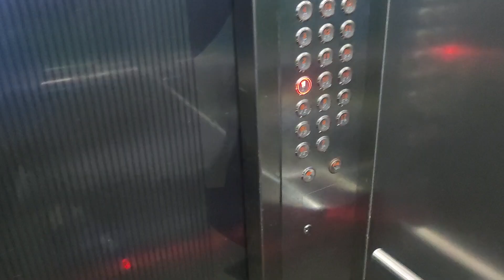6회차 울산동구 도로청소로 1번몰빵 지민비조 3년은너무길다 응원합니다